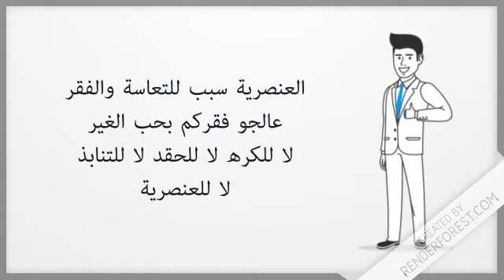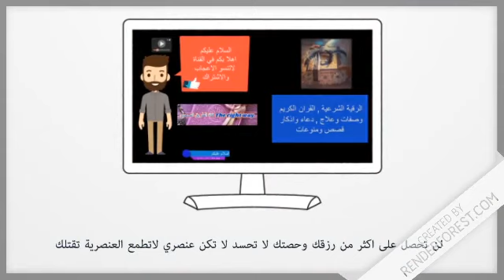أسباب الفقر وسوء الحال وضيق العيش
إشترك في القناة وانشر الفيديو لاهلك واصدقائك صدقة جارية لك ولنا
هذه القناة لنشر الخير وصدقة جارية لنشر الخير بكل لغات العالم

تفضلو بزيارة الموقع إسلام ويب
الويب الإسلامي
الدعاء المستجاب الرقية الشرعية Quran Voice Quran Tutor

ت
فضلو بزيارة صفحتنا على فيس بوك